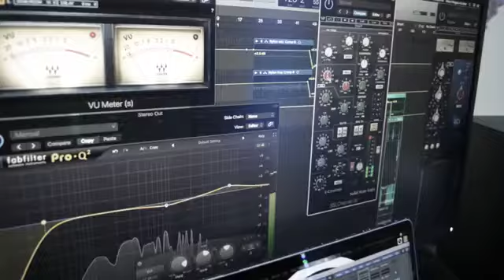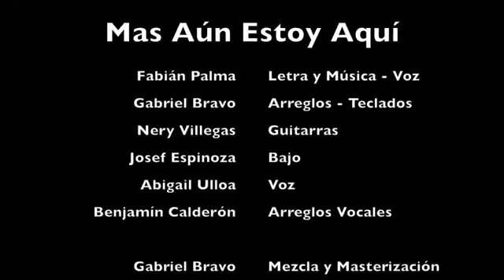Más Aún Estoy Aquí - Hermano Fabián Palma